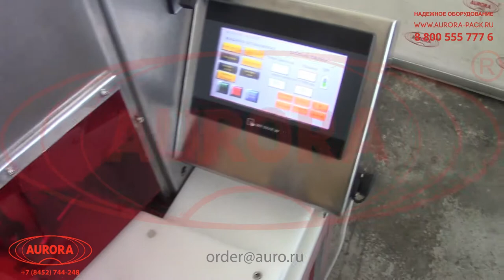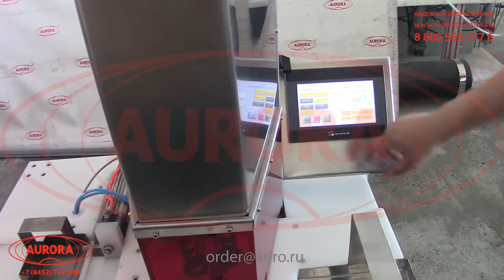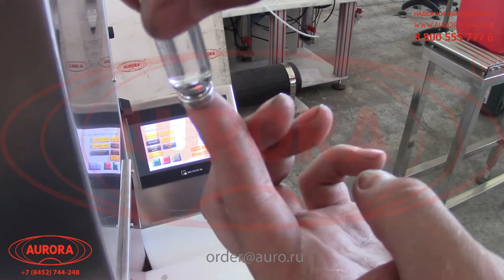Автомат закаточный для пенициллиновых флаконов МЗ-400Е4М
В данном видео продемонстрирован процесс работы автомата закаточного для пенициллиновых флаконов МЗ-400Е4М с загрузочным лотком, поворотным столом и лотком выгрузки.

Описание:

Полностью автоматическая укупорочная машина в новой модификации обеспечивает еще более эффективную и удобную укупорку пенициллиновых флаконов и другой стеклянной тары малого объема. Машина отличается наличием вспомогательных станций — лотков загрузки и выдачи тары, благодаря которым исключается необходимость ручной установки и забора тары. Загрузочный лоток оснащен устройством сдвига тары, за счет которого флаконы перемещаются на поворотный стол подачи. Специальные направляющие формируют поток флаконов, следующих друг за другом. В зоне укупорки установлен поворотный стол с 6-ю индивидуальными пазами под каждый флакон. Устройство поочередно перемещает тару к механизму укупорки, а после закатки колпачков доставляет к лотку выгрузки.

С более подробным описанием данного оборудования Вы можете ознакомиться на нашем сайте по ссылке

Характеристики:

Количество позиций стола, шт.: 6;
Погрешность отбраковки, до, %: 5;
Напряжение питания, В/Гц: 220/50;
Потребляемая мощность, кВт,: 0,4-0,8;
Рабочее давление, МПа: 0,4-0,6;
Средняя продолжительность переналадки полуавтомата, мин: 15;
Габаритные размеры автомата, мм, от/до: 30/1800×830/1200×2000/1200;